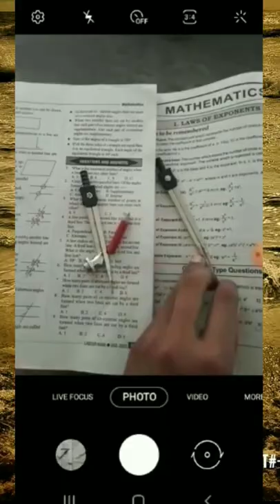Edits⚡️ photography books camera